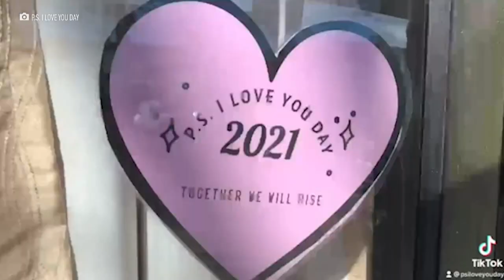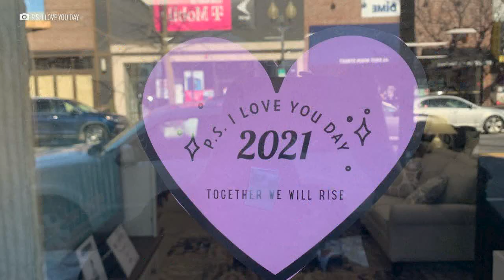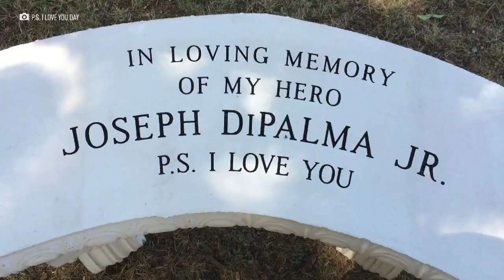P.S. I Love You Day brings a sea of purple to Long Island bringing awareness to suicide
In 2010, West Islip native Brooke DiPalma turned the tragic death of her father into an inspiring day known as P.S. I Love You Day.

NEW HERE? –

NEW TIPS –